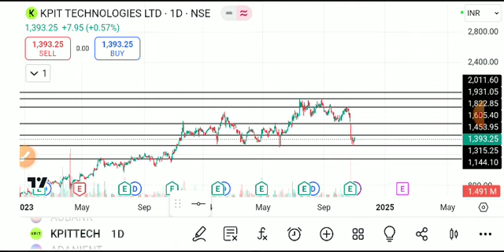KPIT TECHNOLOGIES SHARE LATEST NEWS TODAY,KPIT TECH SHARE ANALYSIS,KPIT TECH SHARE TARGET,KPIT TECH